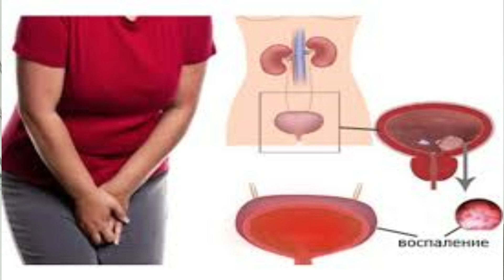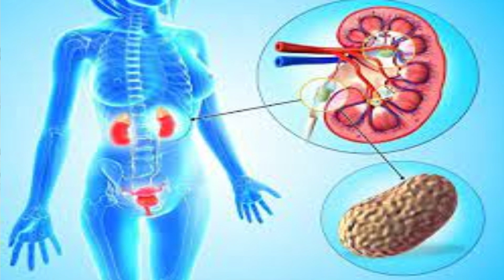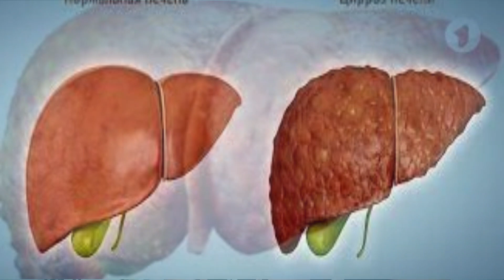1 Κούπα Την Ημέρα Για Πάνω από 20 Ασθένειες \ Βότανο με Απεριόριστες Δυνατότητες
Ζούμ στα καλύτερα Vera
1 κούπα την ημέρα να βοηθήσει στην πρόληψη αλλά και αντιμετώπιση προβλημάτων στο ουροποιητικό σύστημα, στομάχι, καρδιά, συκώτι και πολλά άλλα.